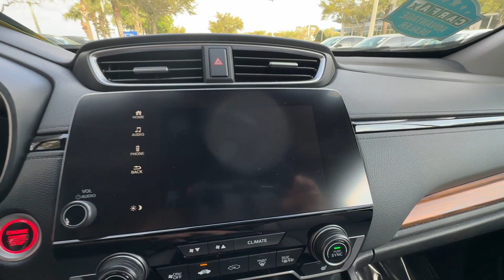2021 Honda CR-V EX-L Winter Garden, Clermont, Windermere, Winter Park, The Villages FL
2021 Honda CR-V EX-L 5J6RW1H81MA001559 Video